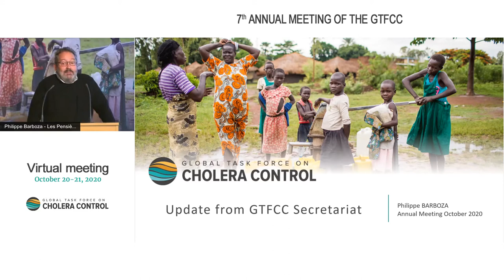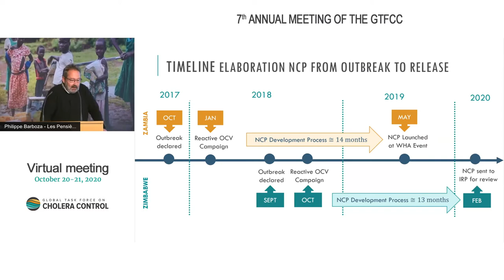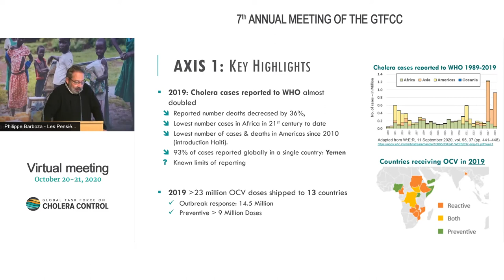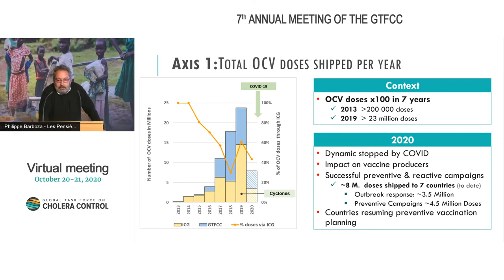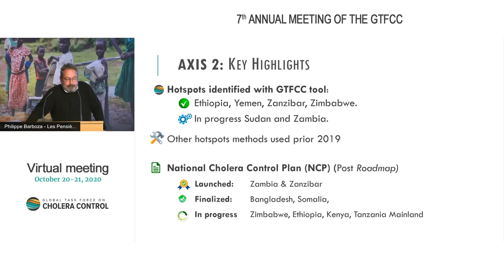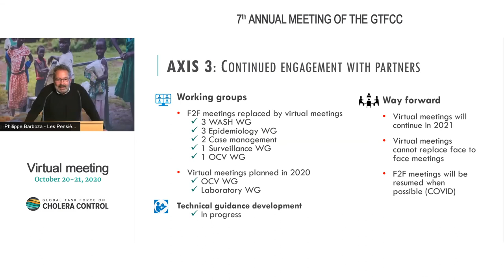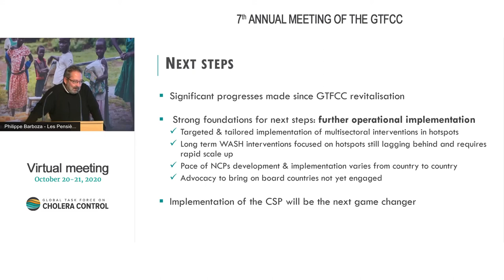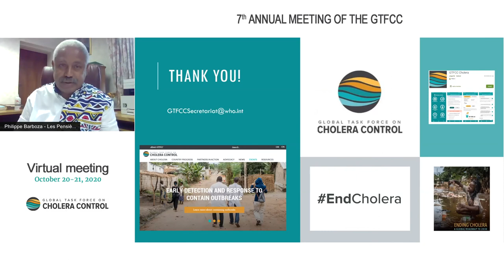7th Annual Meeting of the GTFCC 2020 - Philippe Barboza